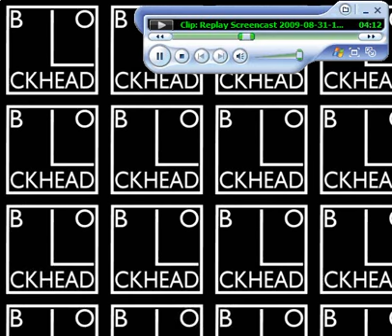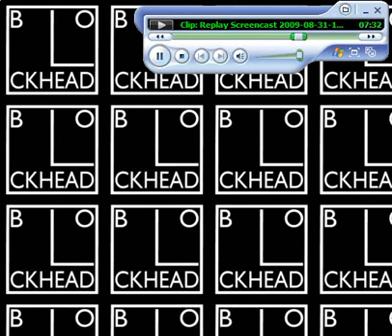George The Human Pidgeon - The Blockheads 'Live' - Maida Vale 28/08/09